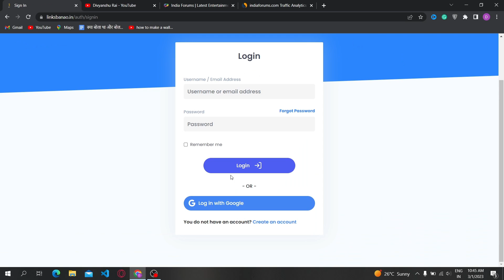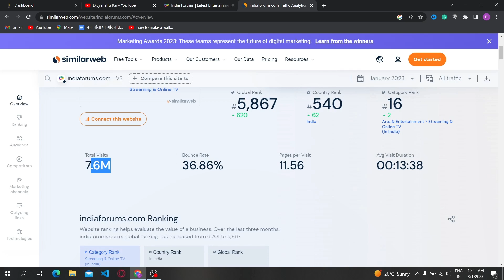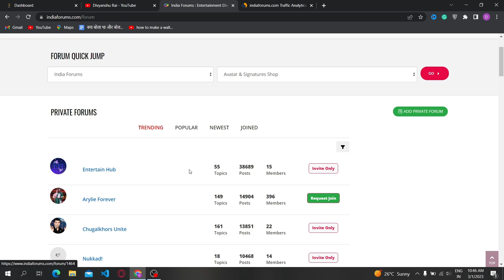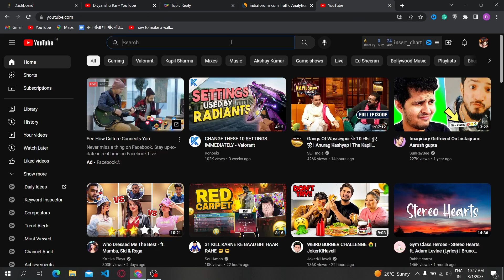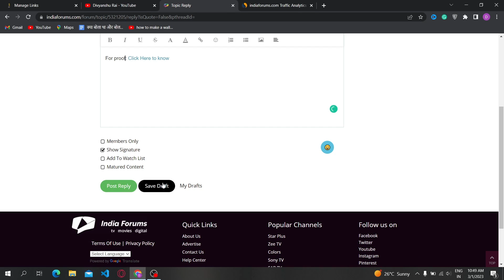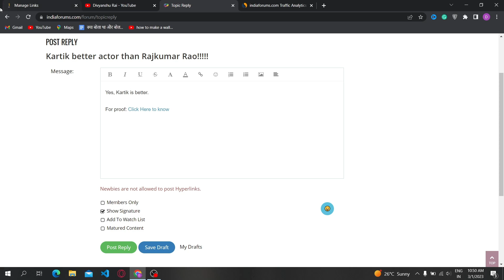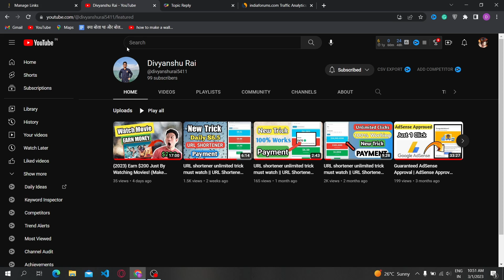URL shortener unlimited trick must watch || URL Shortener Unlimited Trick BEST METHOD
VIDEO COVERS :-

1). Paytm today offer
3). How to earn robux
4). How to earn money online
5). How to earn from youtube
6). How to get free mobile recharge
7). How to get free paytm cash
8). How to earn unlimited paytm cash
9). How to earn paytm cash by playong games
1Rs redeem New Apps
[NEW APP] Best Earning App 2019 | Get Per day Rs.200 Free Paytm Cash
Copy
Best Money Earning Apps | New Money Earning App 2019 .By TWH Tech
Copy
Best earning app 2019 || incomly || just awesome earning app
Copy
New Earning App For 2019!! | Latest Earning App 2019 For Android Smartphones Users Big Earning App
Copy
Play Game And Earn Money App 2019
Copy
Best self earning app of 2019 || 50rs signup Bonus || 10rs per refer
Copy
Sooper new big loot update ( 2019) Rs.25 Per Refer/ OTP bypass trick ?Refer Earn
Copy
[Unlimited Secret] 🔥 New Earning App 2019 & Happy New Year Time लूट ल

BEST METHOD URL shortener unlimited trick must watch

All URL Shortener Site Fully Ha@k

Self clik no-1 url link shorter

All Link shortner Website Unlimites trick

Daily Earn 100$ Live Proof